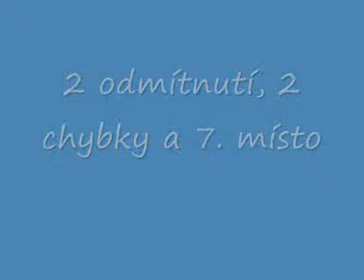Fitmin cup 2